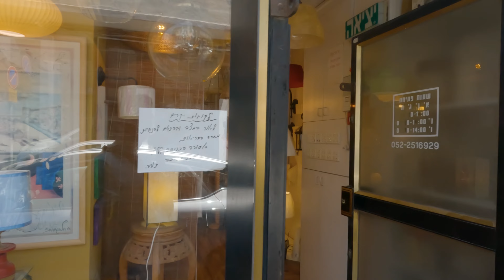Tel-Aviv Peaceful Day Walk From Park HaMesila To Florentine Neighborhood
Join me for A Relaxing walk on a beautiful sunny day in Tel Aviv Israel.
Walk From Park HaMesila To Florentine Neighborhood

Spring, Sunday, 27C/80.6F

Route timestamps:
00:00 Intro
00:10 Park HaMesila
08:30 Yehuda Halevi St.
12:56 Nahalat Binyamin St.
14:20 Derech Yafo
15:45 Florentine Neighborhood

My gear :
GoPro 10 black
Gimble ISteady pro4
SanDisk 400GB